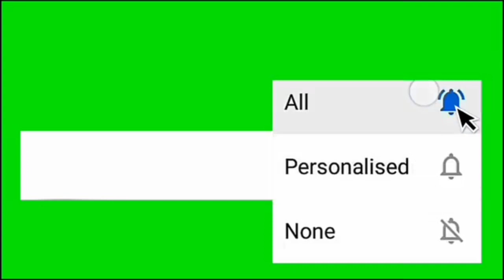مردانہ. کپڑوں بین خوبصورت . ڈیزائن.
# Beautiful. designs.